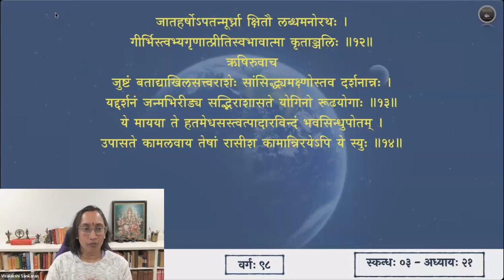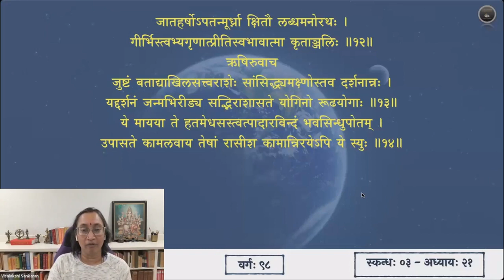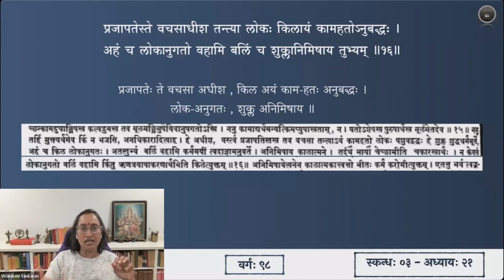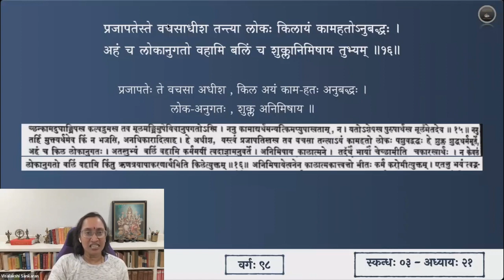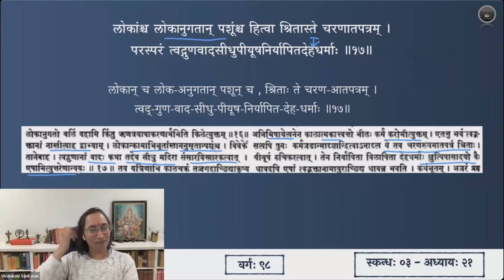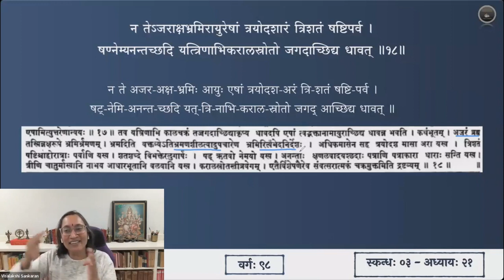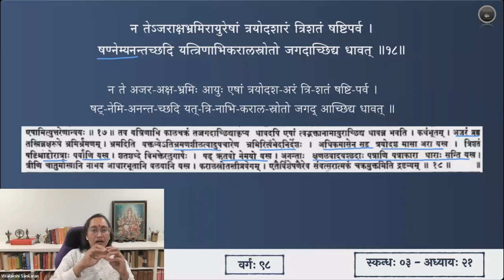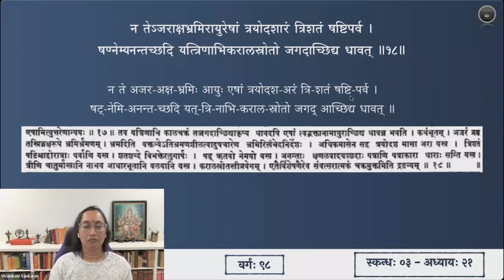श्रीमद्भागवतम् — भावार्थदीपिका — Skanda 03 — Chapter 21 — Slokas 15-18 — Session 98